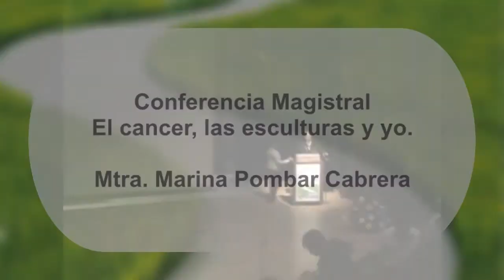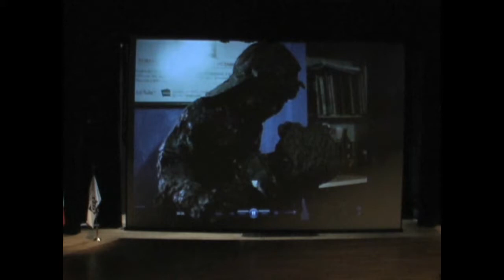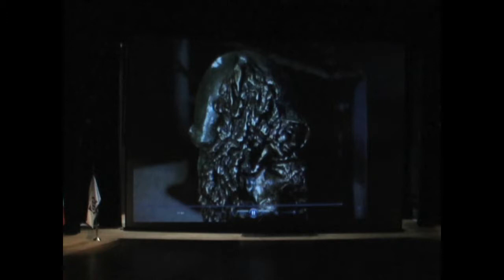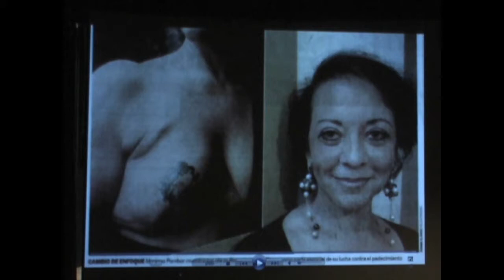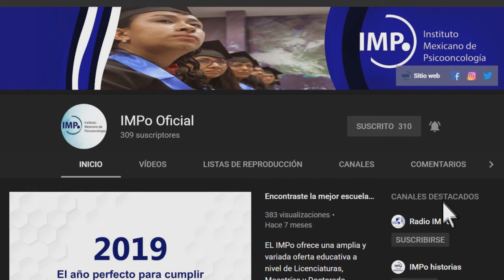El cáncer, las esculturas y yo Mtra. Marina Pombar Cabrera